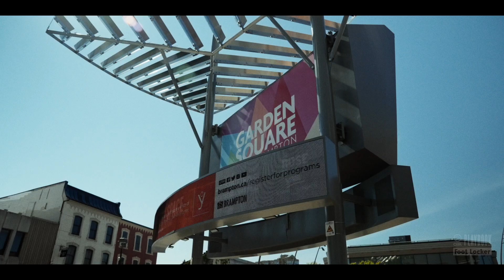CEBL The Playbook | We Are Brampton | S3E1